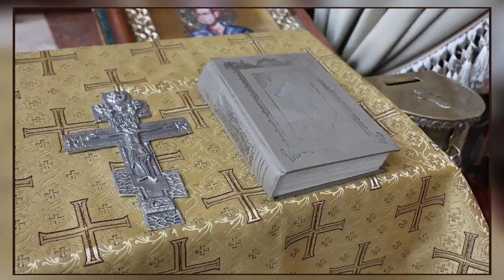Тот, кто с Богом, тот не одинок